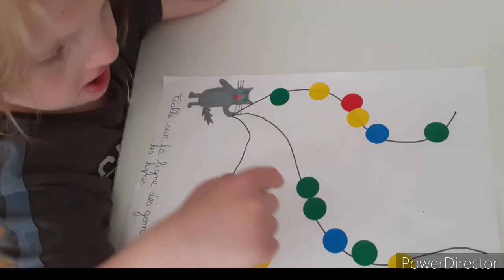1 an de plus , 5 ans aujourd'hui. 🎂❤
Loouka a 5 ans aujourd'hui !
quelques photos de cette année passée  super vite .